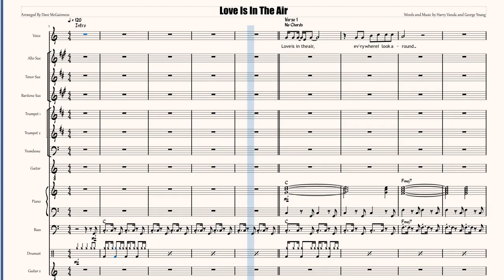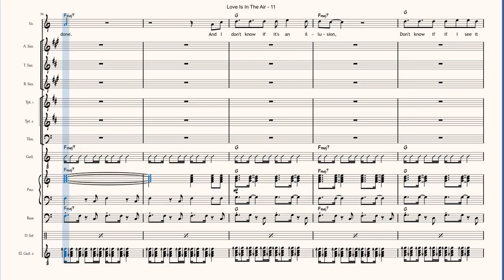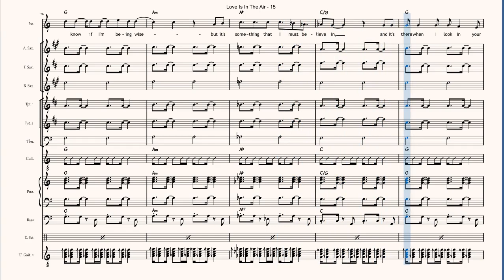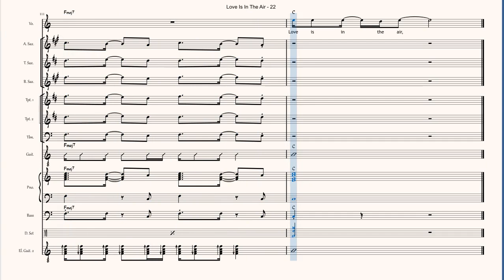Love Is In The Air